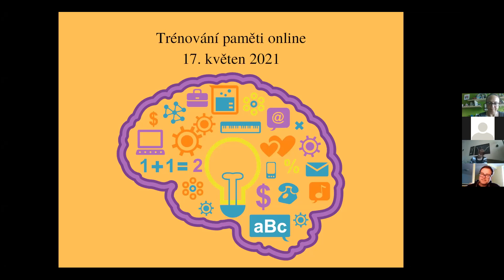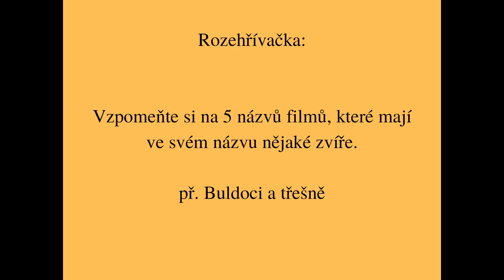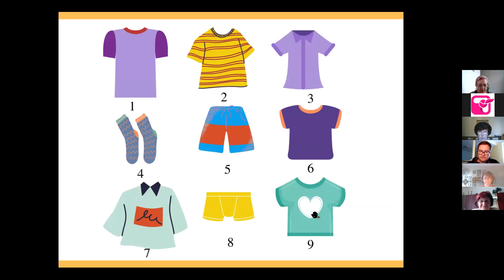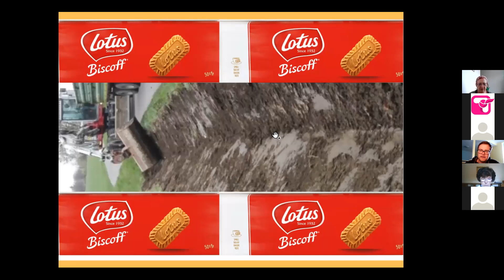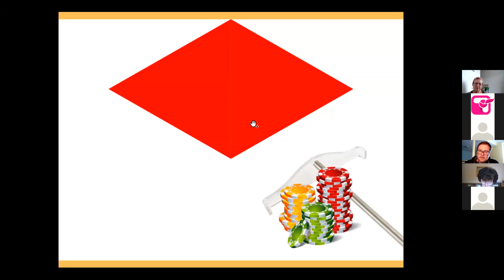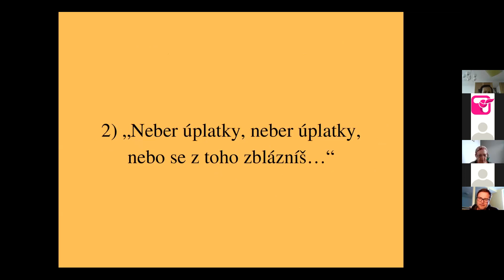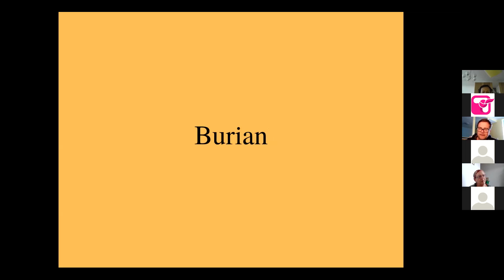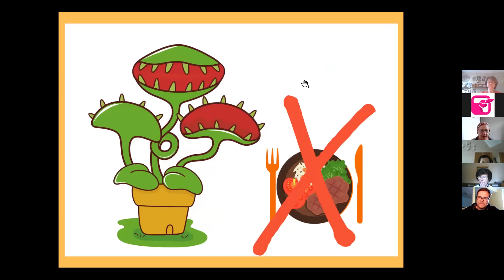Kurz trénování paměti, Zdeněk Gloz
3. setkání
Během kurzu procvičíme jednotlivé složky našich rozumových schopností. V podobě různých typů cvičení si budeme hrát s naší pamětí. Bonusem se naučíme rozpoznat vlajky evropských zemí včetně jejich hlavních měst.